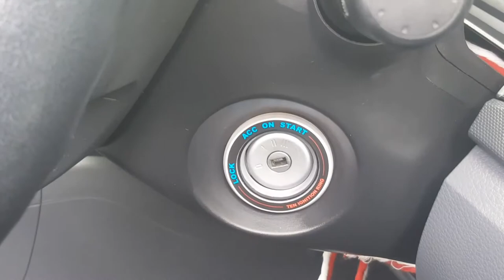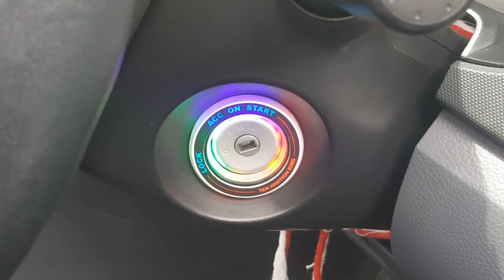ไฟรูกุญแจ Ford Ranger/081-2811259